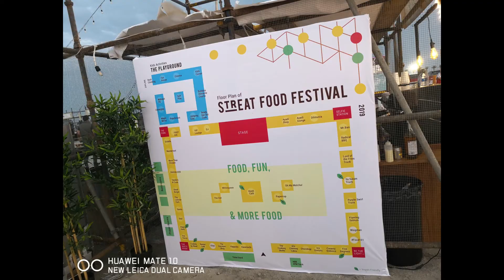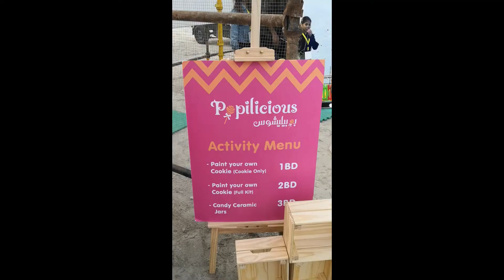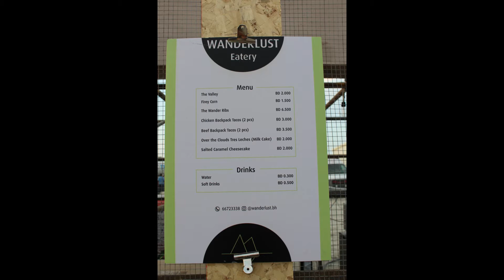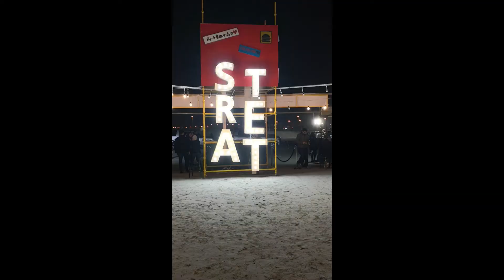Bahrain street food festival 2019